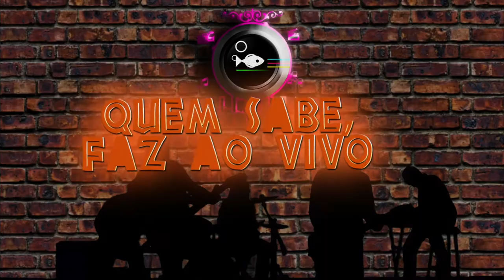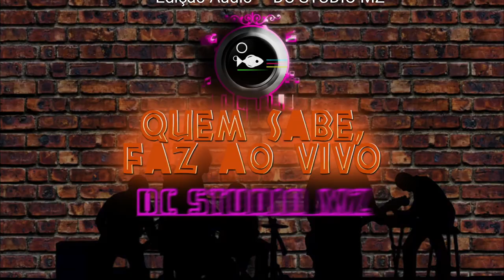2 Temporada Quem Sabe Faz Ao Vivo 5 Episodio Paulo Dias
Participante
Paulo Dias

Instrumentistas
Teclado : Lourenço

FICHA TÊCNICA DO PROGRAMA
Apresentador : José Donça
Camera Man : Entraro Nobaro,  Fernando Pedro & Arão Quembo
Audio Gravação : DC STUDIO MZ
Edição Visual : José Donça
Apoio : MR CANIKON & DC STUDIO MZ